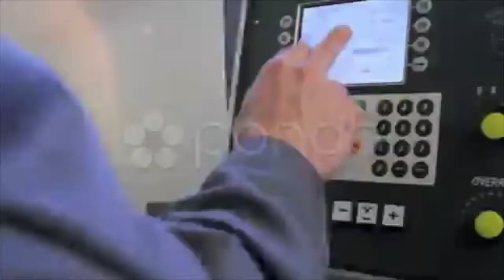Metalworker Operates Cnc Machine - Closeup Panel - 2. Stock Footage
You have watched Metalworker Operates Cnc Machine - Closeup Panel - 2. Stock Footage"